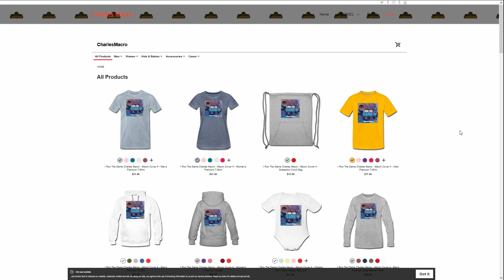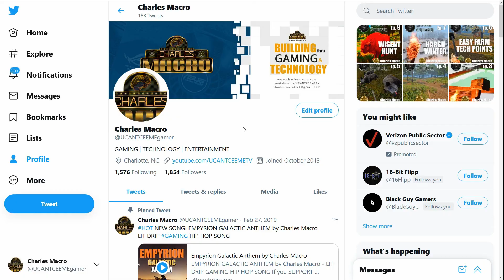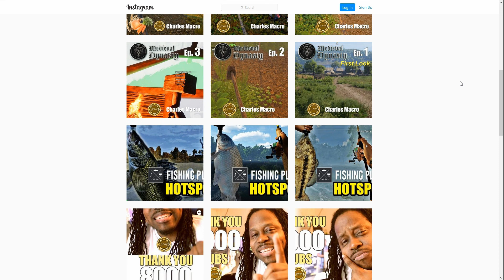THE HEIST DRAMA | CYBERPUNK 2077 | Ep. 7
Ride with Charles Macro on the Cyberpunk 2077 journey.